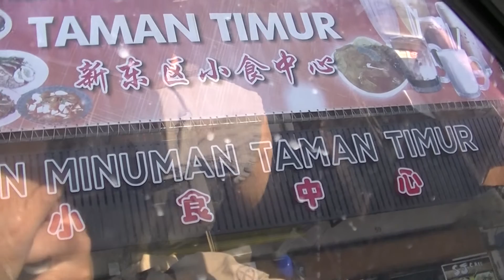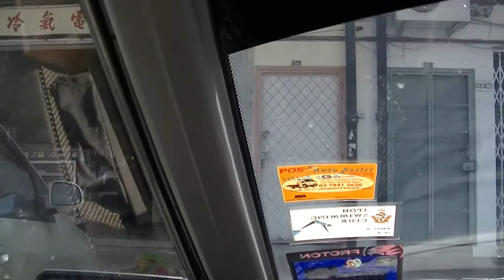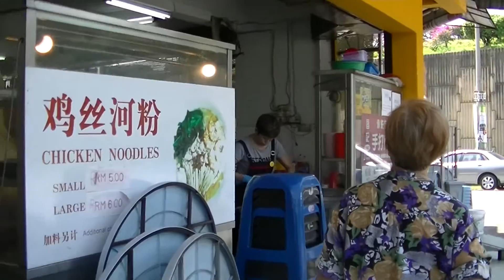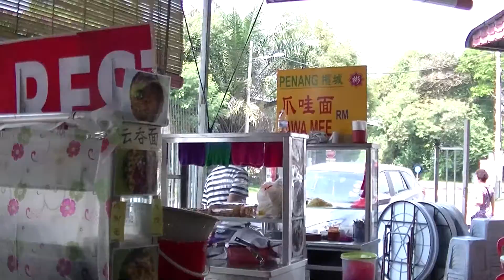Mee Jawa & Red Bean Soup, Mon Hing Cafe, 8 Jan 2018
Food Hunt

Mon Hing Restaurant (formerly Restaurant & Cafe Macy)

Food Court
Address: 1, Jalan Perajurit, Ipoh Garden East, 31400 Ipoh, Perak
Mie Jawa

Places of origin: Indonesia, Malaysia

Mie Jawa (lit. :Java Noodles also called Mi Jawa or Bakmi Jawa in Indonesia, or Mee Jawa in Malaysia) is a traditional Javanese style noodle,[1] commonly found Indonesia and Malaysia. The dish is made of yellow noodle, chicken, vegetables, egg and spices. The recipe however, is slightly different between mie Jawa in Indonesia and mee Jawa in Malaysia.

Because of its similarity, mie Jawa often equated with mie rebus (boiled noodle), although this is not exactly correct, since it was only mie Godhog Jawa that is almost identical to mie rebus.

Gerryko Malaysia Media Events & Food, Gerryko Malaysia, Gerryko Malaysia TV Anime & Vlogs,

0:10, 6:00, 12:00, 18:00, 24:00, 30:00, 36:00, 42:00, 48:00, 54:00, 1:00:00, 1:06:00, 1:12:00, 1:18:00, 1:24:00, 1:30:00, 1:36:00, 1:42:00, 1:48:00, 1:54:00, 2:00:00, 2:06:00, 2:12:00, 2:18:00, 2:24:00, 2:30:00, 2:36:00, 2:42:00, 2:48:00, 2:54:00, 3:00:00